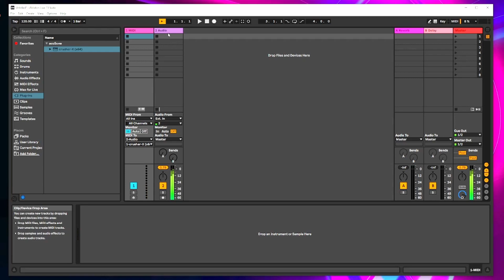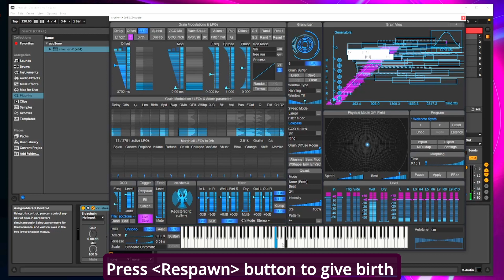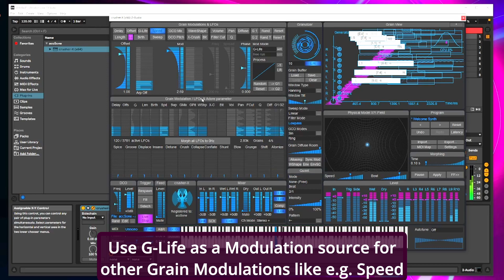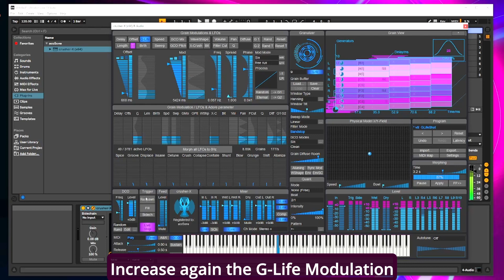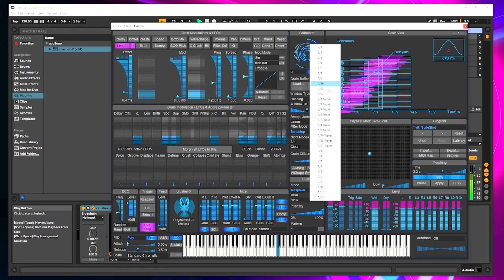crusher-X 9 tutorial - Using the G-Life modulation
The Grain Life-Time (GLT) System let you create and control granulized Percussion Sounds. crusher-X 9 can control the lifetime of each grain with a full modulation set. That means once you enable the G-Life Grain Modulation, the GLT system controls the time a Generator is "alive" after the first Grain was "born". And - "Sorry Mr. Grain" - if your life-time has been reached, your're killed! See how that works with crusher-X 9!